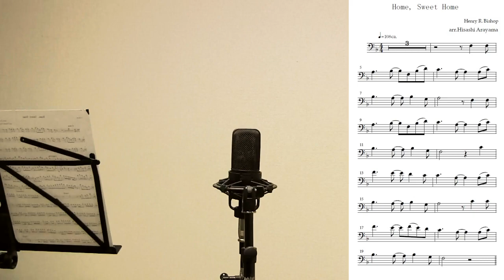Trombone hard practice"Home, Sweet Home"トロンボーン練習高難度/ホームスイートホーム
"Home, Sweet Home"(R.Bishop) for trombone practice.
0:47 "syncopation"
1:26 "tonguing"
2:07 "lip slurs"
2:46 "endurance"
3:20 "endurance+high register"
You can download this sheet music and accompaniment MIDI sound !